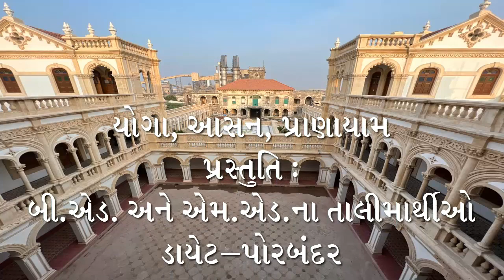પ્રાર્થના, યોગા, આસન, યામ-પ્રાણાયામ અને હળવી કવાયત, પ્રસ્તુતિ : બી.એડ. અને એમ.એડ.ના તાલીમાર્થીઓ.